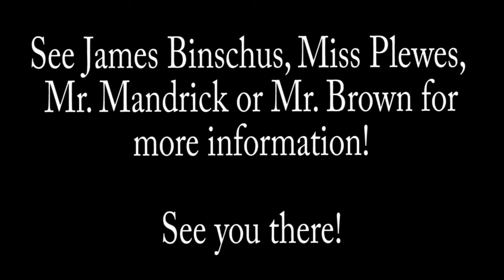West Ottawa Fishing Club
Made by Maria Price